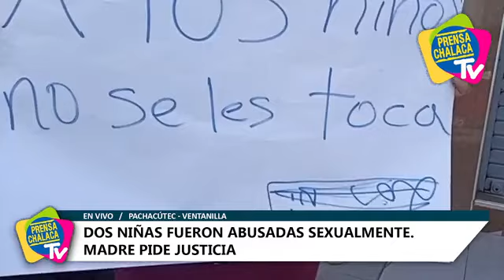D0S N1Ñ4S FU3R0N 4BUS4D4S S3XU4LM3NT3. M4DR3 P1D3 JUST1C14‼️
Familia y vecinos, piden justicia por las dos menores que habrían sido abusadas por su padrastro. Este hecho ocurrió en el A.H. Keiko Sofía de Pachacútec.